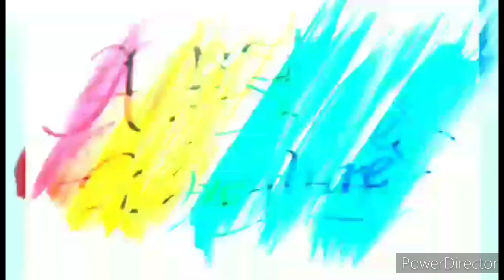GIMIK VS BLACK KNIGHTS INTENSE MIDGET BAKBAKAN || 1ST FIBRA SBP INVITATIONAL CUP 2023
Music: ITO ANG LIGA originally sung by EBE DANCEL, GLOC9 and SAM CONCEPCION and composed, written, arranged and produced by THYRO ALFARO AND JUNGEE MARCELO.

THANK YOU SO MUCH TO FIBRA SBP and for the SANGGUNIANG BRGY OF BARIHAN, MALOLOS for welcoming our channel to take part in this momentous sports event.  This is gonna be a great  basketball game of best players to watch. GODBLESS and that may the LORD be the center of this sports festival.